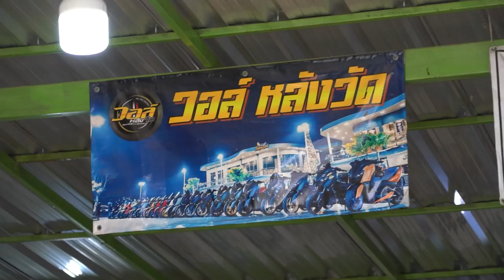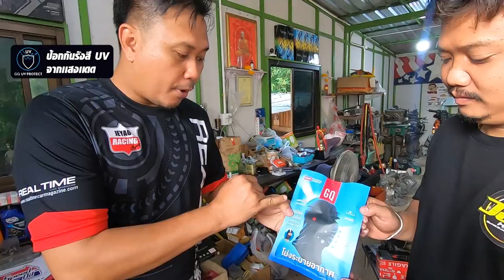แรงดีการันตี มีโพเดียม!บุรีรัมย์ 1000 ม.! ช่างวอล์หลังวัด ราชบุรี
สำหรับใครที่มองหาโม่งขี่มอไซค์สบายหัว ผ้าไม่เหม็นอับ แถมกันรังสี UV อย่าง GQ ตัวนี้
หาซื้อได้ที่ 7-11, All online, Panda Rider, Jiffy หรือ แค่คลิ้ก!